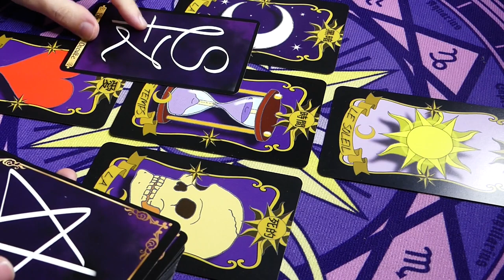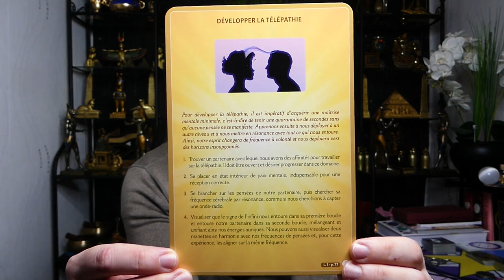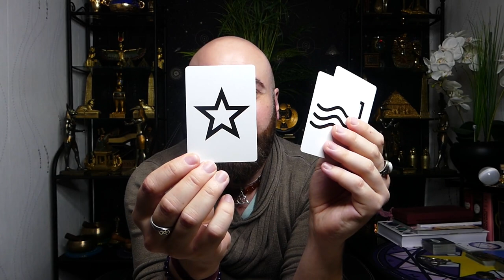⭐CHAPITRE 1️⃣ EXERCICE 2️⃣⭐